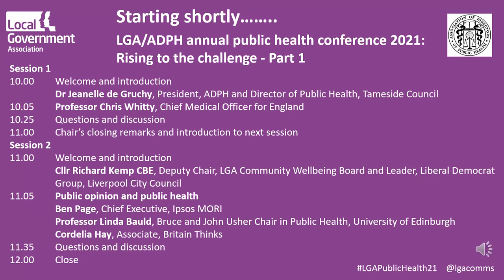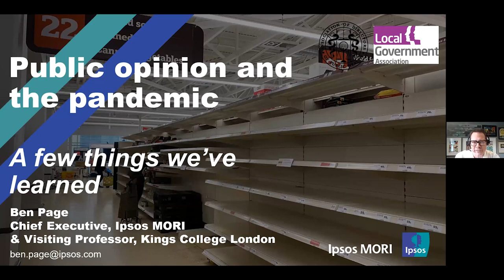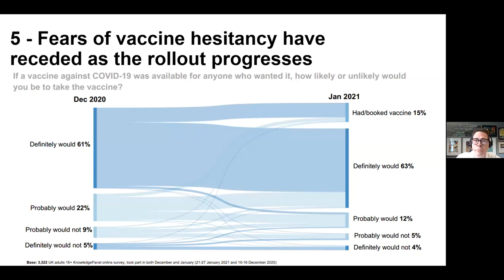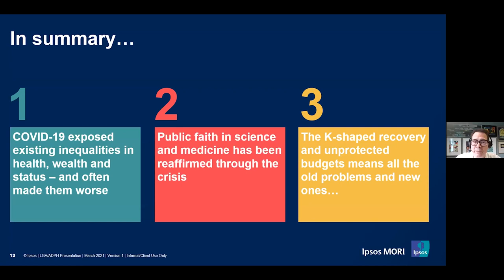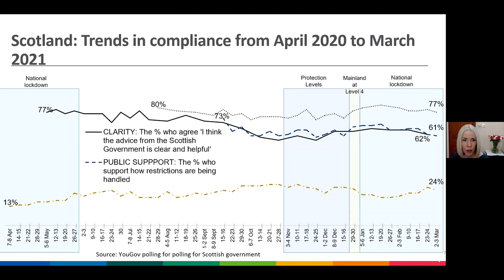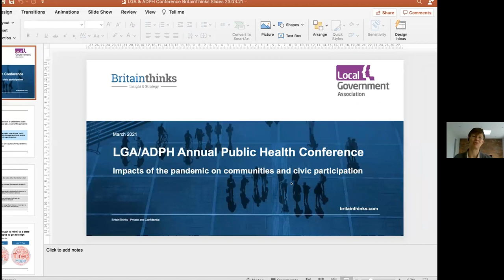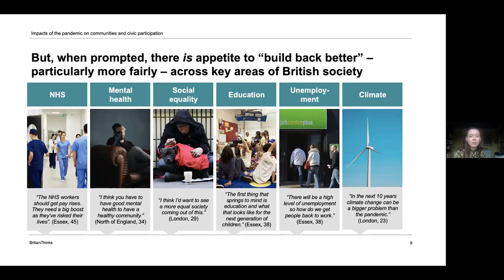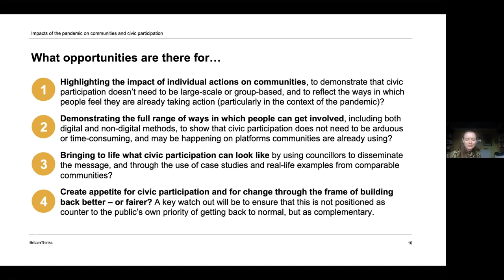Webinar: LGA/ADPH Annual Public Health Conference 2021: Rising to the challenge - Part one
For the slides and further information about local government and public health, please
00:20 Introduction
05:34 Chris Whitty
19:21 Christ Whitty Q and A
58:45 Public Opinion and Public Health
01:39:00 Q and A